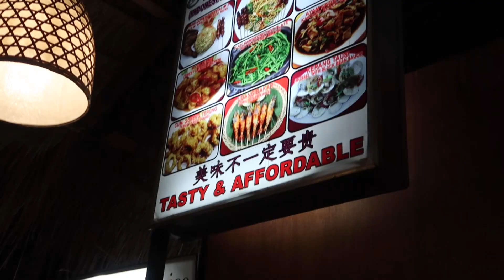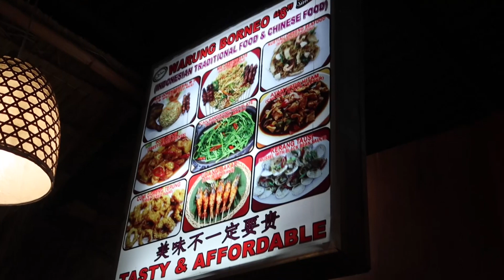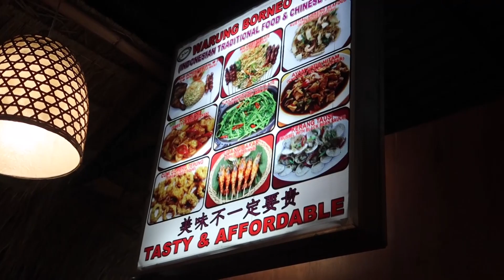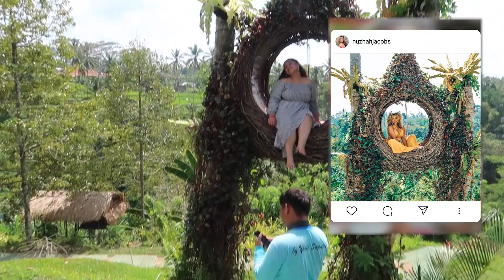HELLO BALI | VLOG PART 1: UBUD Vlog Part 1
Sign up for Airbnb + get R600 credit off a home booking and R225 off an experience